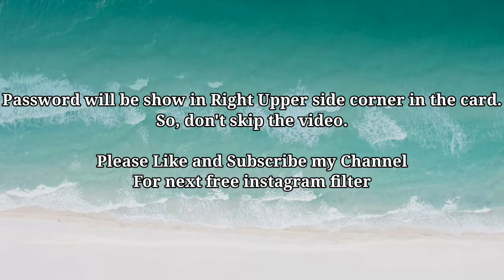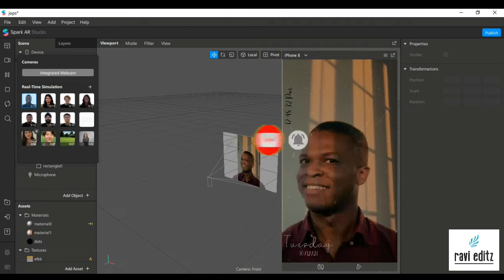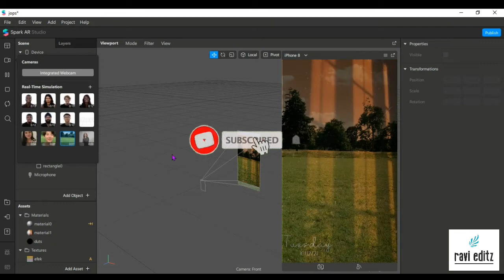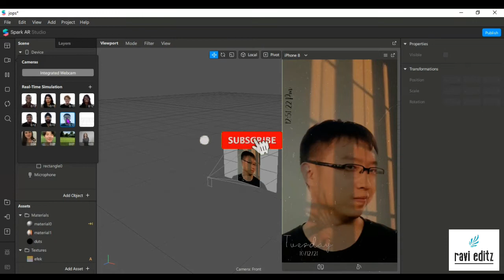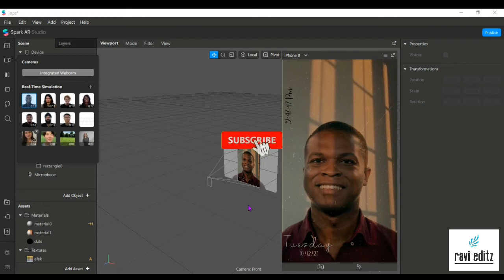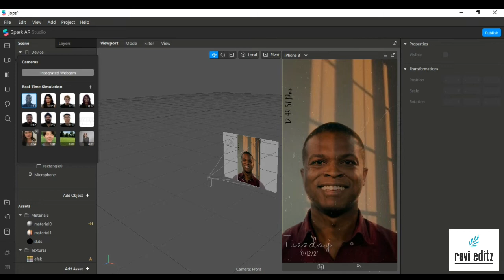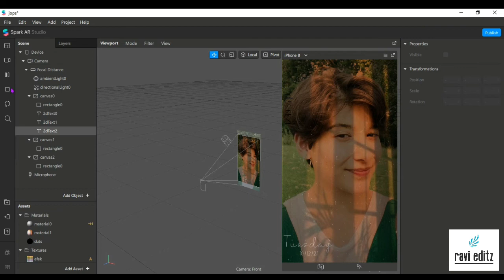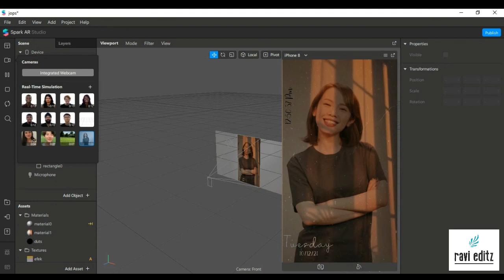Free Instagram Filter || Window Shadow Effect || Spark Ar Tutorial || Free .Arexport File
Hii Guys

The .arexport file was protected by password of 6 words. the password was show in upper right side in the form of card. For example of password :-

This Password is only Example.

{If you don't get password. So comment me..}

If You want Premium Filter please DM on Instagram for buying .arexport file.

In this Channel I uploaded
Editing Content Videos.

{{DM on Instagram For Any Query}}